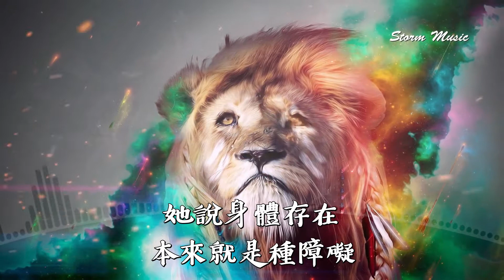沈以誠 - Leo(獅子) [或許我們會被崇拜 換算成無畏的將來]【動態歌詞Lyrics】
沈以誠 - Leo(獅子)

作詞 : 沈以誠
作曲 : 沈以誠
編曲 : 周坤、許蔚天
製作人 : 許蔚天
吉他 : 周坤
採樣 : 沈以誠、許蔚天
錄音師 : 王曉海
音頻編輯 : 王曉海
混音 : 鮑銳
母帶工程 : 鮑銳
製作發行 : 智慧小狗音樂
出品人 : 張葛
監製 : 三石一聲、王明宇、崔軾玄
OP : 長沙小狗文化傳媒有限公司
人聲、器樂錄音棚：北京錄頂技studio

她說身體存在
本來就是種障礙
天啊 我說量化意識
才會讓你笑不出來
熱烈者篤定
冷靜者不清
細節也許根本不想听
自由和傲慢
理智與精悍
彼此願意享受孤單
或許我們會被崇拜
換算成無畏的將來
無條件期待
會自我取代
驅散不確定的塵埃
她說現代藝術
不談論觀點就沒人會附和
你也同樣挑著眉毛
帶著優越不再對壞品味囉嗦
對大眾放肆
獨立進行時
不要成為沈默的獅子
別嚥下面子
要不可一世
再握緊手裡的瓶子
無條件期待
會自我取代
無條件期待
會自我取代